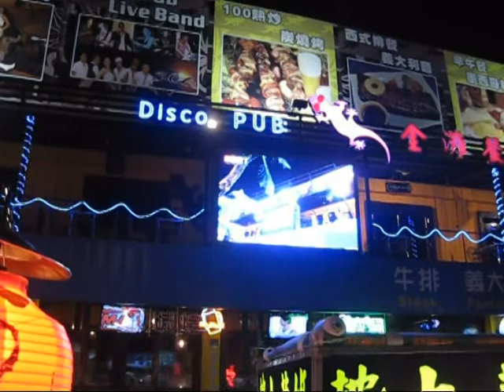阿朗壹古道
台灣最原始的海岸線：阿朗壹古道暨墾丁海洋兩日之旅